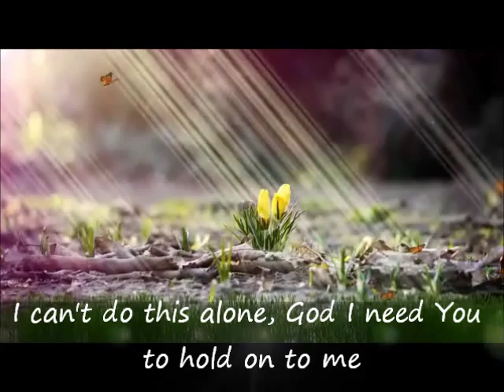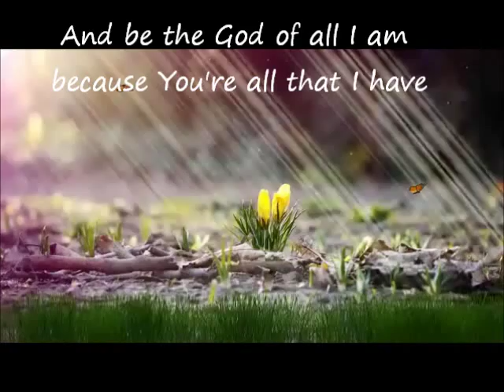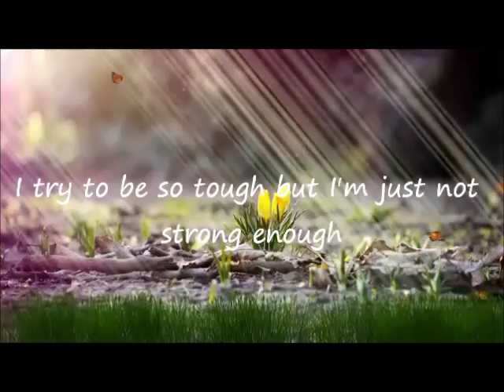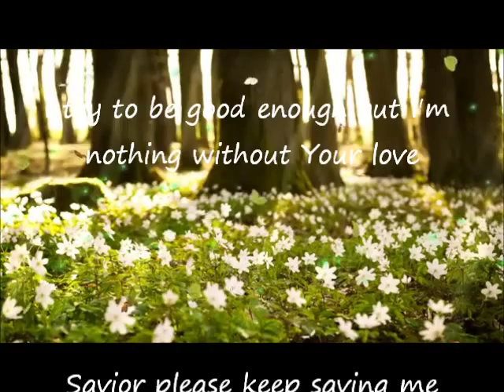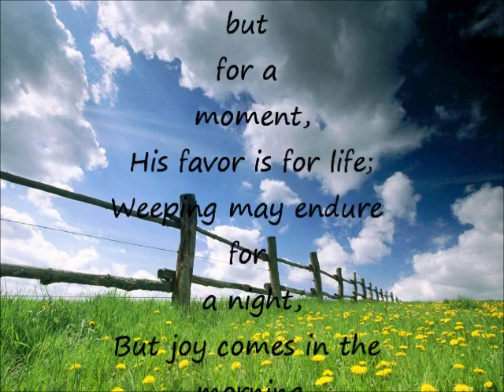Cover: Josh Wilson Savior Please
Savior, please take my hand .
I work so hard, I live so fast.
This life begins, then it ends.
And then I do the best that I can,
but I don't know how long I'll last.

I try to be so tough,
but I'm just not strong enough.
I can't do this alone, God I need you
to hold on to me.
I try to be good enough,
but I'm nothing without your love.
Savior, please keep saving me.

Savior, please help me stand.
I fall so hard, I fade so fast.
Will you begin right where I end?
And be the God of all I am because you're all I have.

Hallelujah!
Everything you are to me
is everything I'll ever need.
and i am learning to believe
cause you're the one who's saving me

Hallelujah!

Guitar by you tuber: Mikey Dalisay